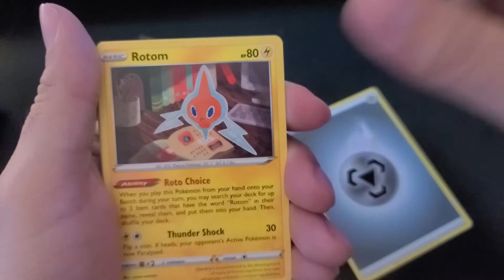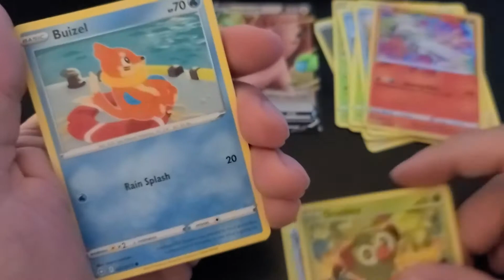2 Shining Fates for the weekend!!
Opening 2 packs of Shining Fates!